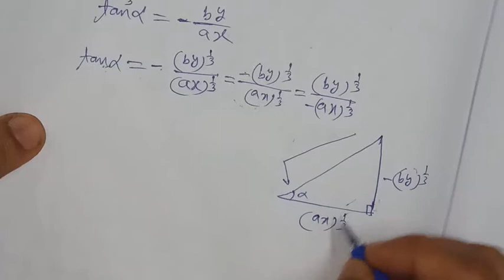Find the envelope of ax.sec-by.cosec=a^2-b^2